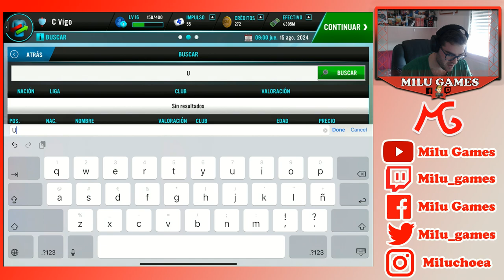🤙🏻❤️PIM PAM PUM GOOOOOL!! FICHAMOS A ANSU FATI?!?!?! - Soccer Manager 2021